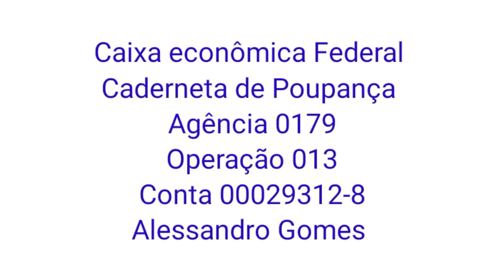Conhecendo A Cidade De Lavras Do Milionário Da Mega Sena Assassinado René Senna